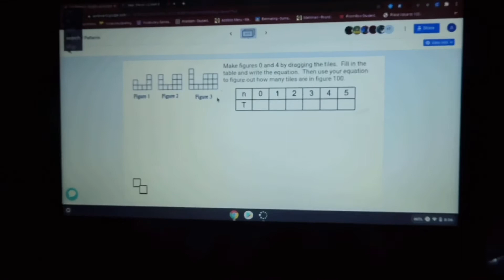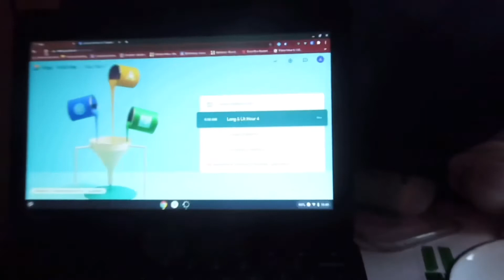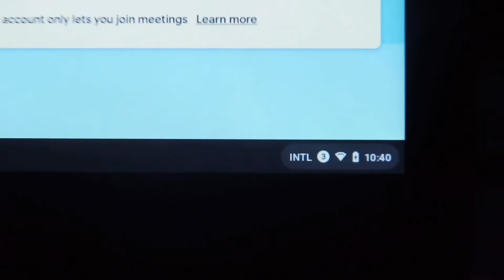MY REALISTIC SCHOOL MORNING ROUTINE (ONLINE)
2021 goal 1,000 sub
What  I’m at right now 862